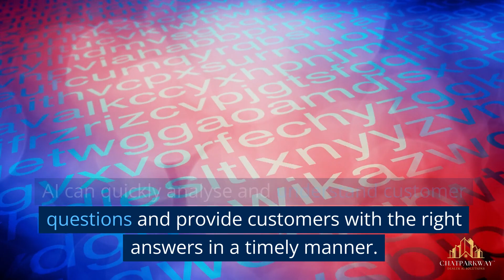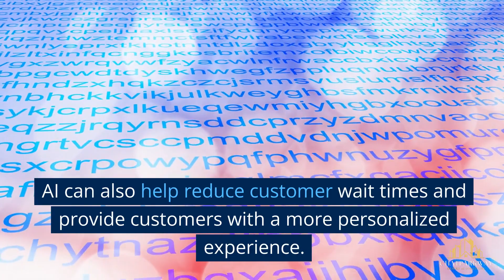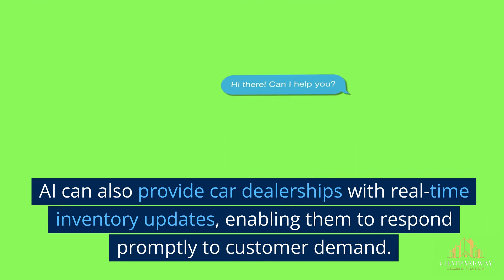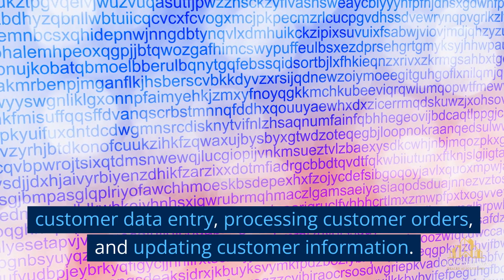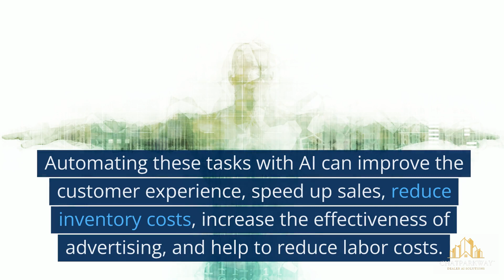The Role of Artificial Intelligence in Revolutionizing Car Dealerships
The automotive industry is undergoing a massive shift, and artificial intelligence (AI) is at the forefront of this transformation. AI is revolutionizing car dealerships, providing more efficient customer service, automating sales transactions, optimizing inventory management, and automating advertising and promotion. With its advanced capabilities, AI is allowing car dealerships to save time and money while enhancing the customer experience. In this article, w will explore the role of AI in revolutionizing car dealerships and examine how it can benefit both dealerships and customers.